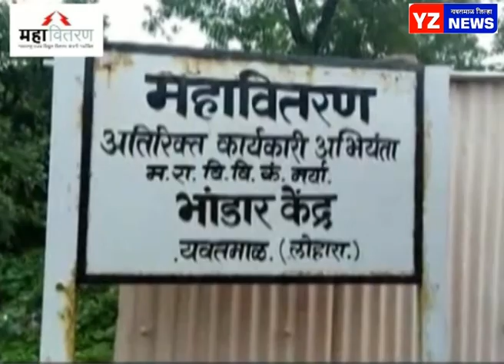औषधी दुकानाच्या पायरीवर कोरोनाच संशयीत मृत्यू